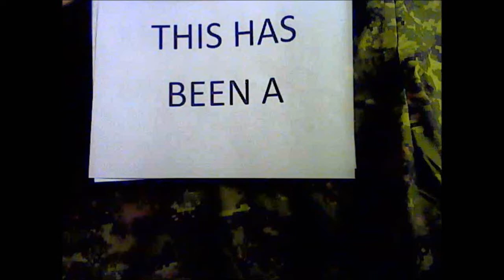Star Wars: The Old Republic. Tatooine: The lawless sands (FROM THE REPUBLIC SIDE!)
Where is the lawless sands? Here it is!

Greetings! I am Xenokilla of Clan TAW. Here are some of my videos. for the intro music! (and some wise ass from my clan for the video)

If you're interested in joining an awesome clan, check out Taw.net! We are a multi gaming clan with a North American and European divisions
A little about Taw:
Made up of gamers from around the world who have come together with the common vision of honor, integrity, and fair play, TAW continues to adapt itself to the ever-changing landscape of gaming. With a solid foundation in its Code of Ethics, TAW has weathered the storms that have seen so many others fall.

The Art of Warfare is a home for those tired of compromise. This is an organization of loyal and dedicated members that hold each other to the highest standards. Surround yourself with people that think first of the greater good and understand the meaning of teamwork. Join a clan of like-minded gamers, but find a family.